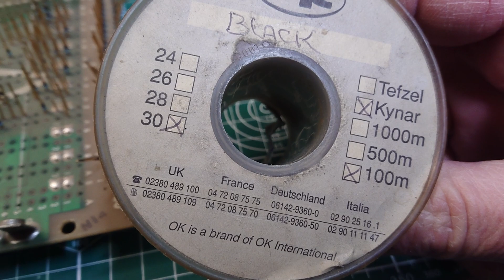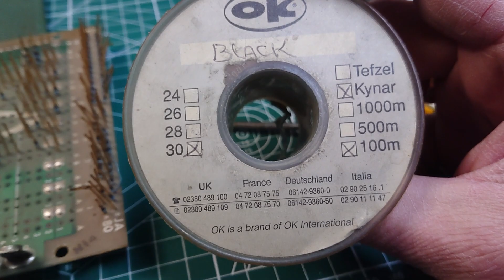lutów technika micro owijania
@micro owijanie, połączenia elektryczne, subiektywne doświadczenia, kynar z TME drut